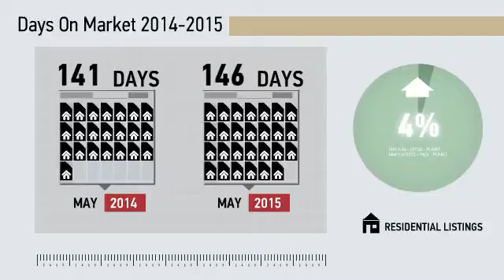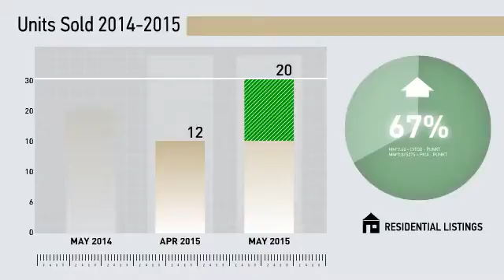Weston All Residential,CT, Real Estate Market Update from Higgins Group,June, 2015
Higgins Group Video Update recapping market activity within Weston All Residential, CT, during the month of June, 2015